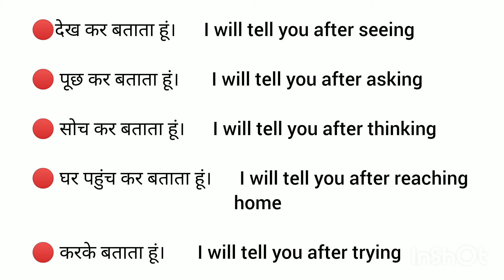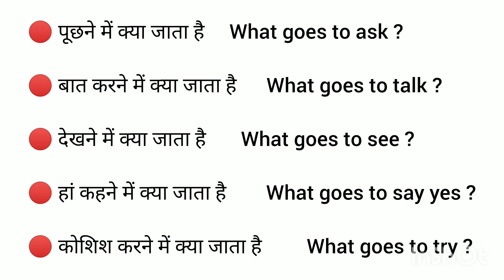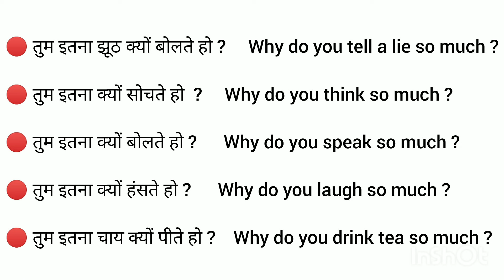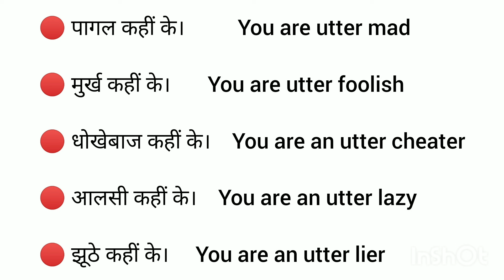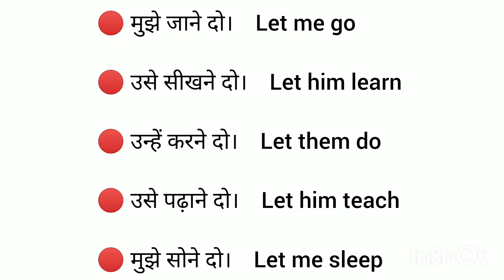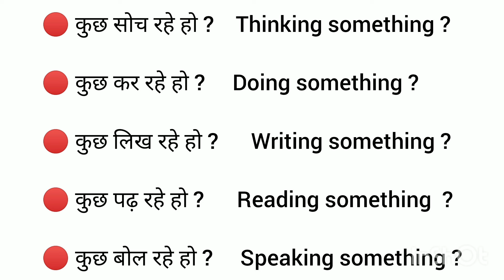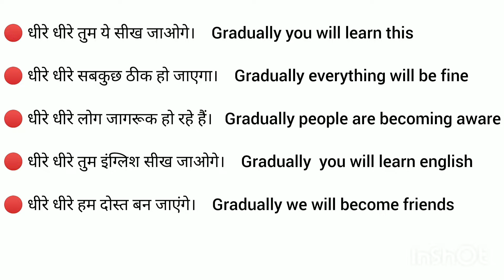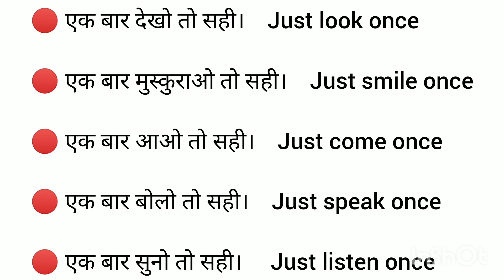🔴Daily Use English sentences l घर बैठे अंग्रेजी में बातचीत करना सीखे l English Speaking Practice